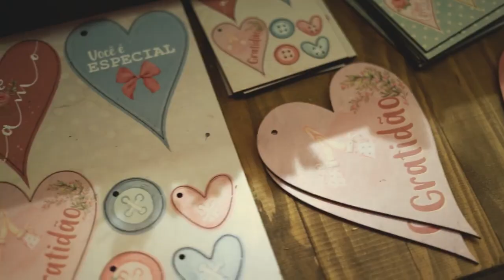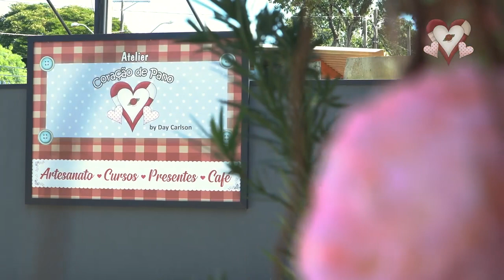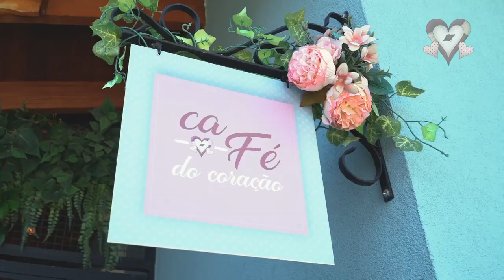😍👉Assista o MAKING OF COMPLETO da produção das fotos para nosso livro! ❤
😍👉Assista o MAKING OF COMPLETO da produção das fotos para nosso livro! ❤ Você como nós gosta de saber como tudo foi feito?
Então vem com a gente nesta linda tarde de sábado conferir como foram os passos para chegar ao nosso tão esperado livro ♥
Garanta JÁ o seu Livro com Preço Especial de PRÉ VENDA 👇🏻